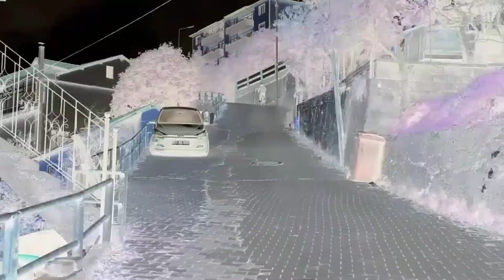YOLDA SUSTURUCU ÇIKTI !!! - YAĞMURDA ÇAMURDA SÜRDÜM !!! - MOTORLU BİSİKLET VLOG 1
Merhaba 👋 Bu gün sizlere ısrarla istediğiniz motorlu bisiklet vlog 1 i çektim .
Öncelikle benzin aldım ardından çamurlu bir bayırda motoru sonuna kadar zorladım bu zorlamaya dayanamayan susturucunun somon u yolda attı ve susturucu yere düştü susuturucuyu tekrar yerine taktım ve yoluma devam ettim. umarım eğlendiğiniz bir video olmuştur.

Kanalımda bulunan içeriklerden bazıları:

Motorlu bisiklet,
vlog,
vlog1
Susturucu,,
MOTORİZED BIKE KİT
MOTORIZED BIKE
ENGINE BIKE KIT
ENGINE BIKE